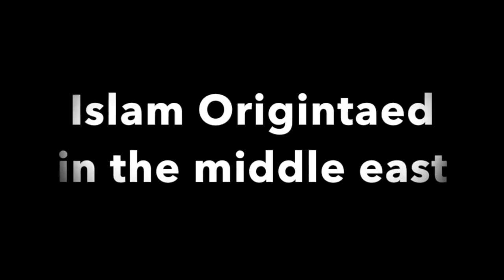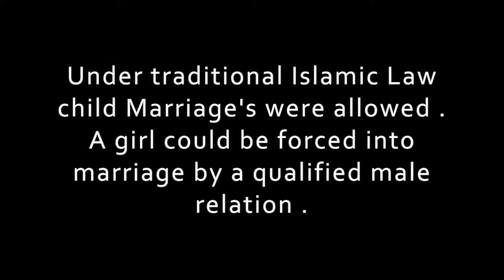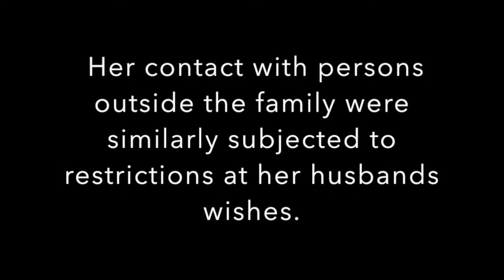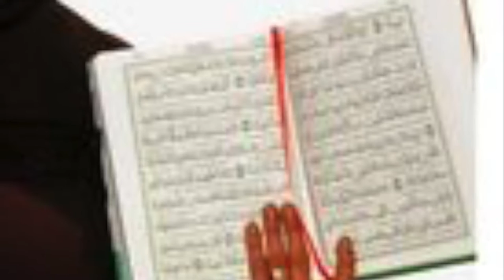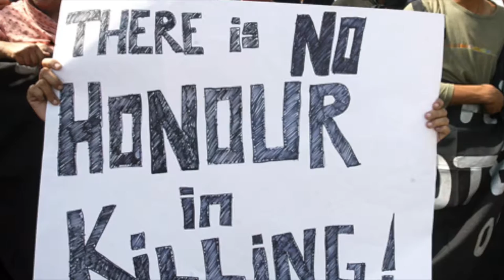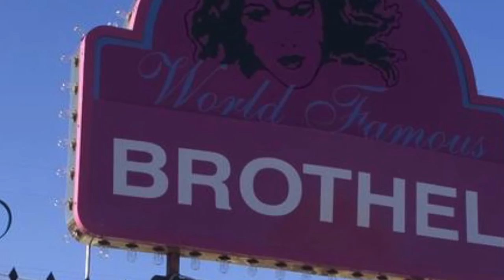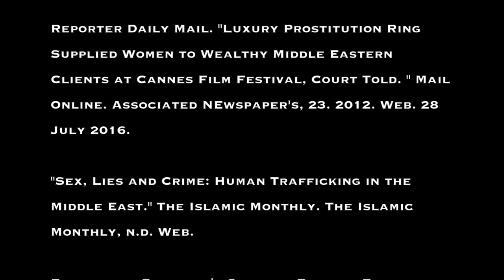Middle east final project